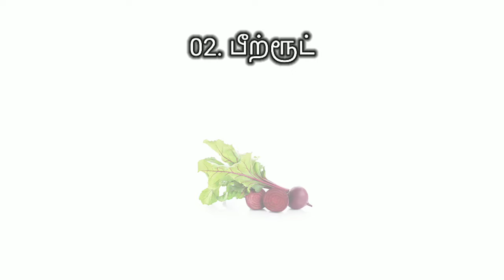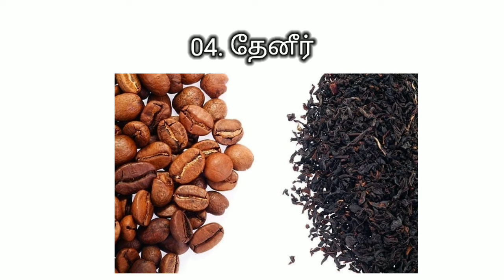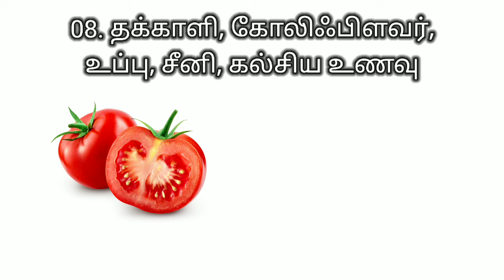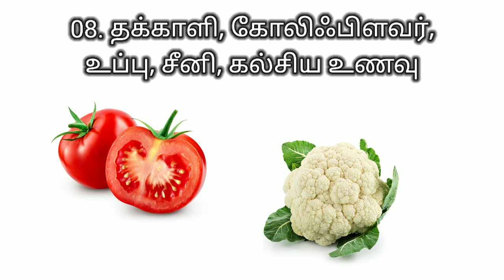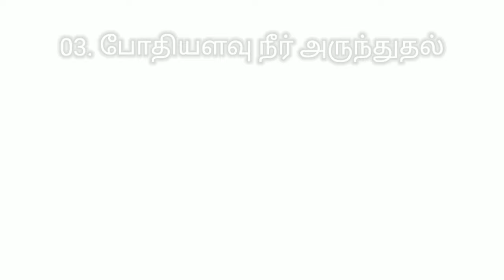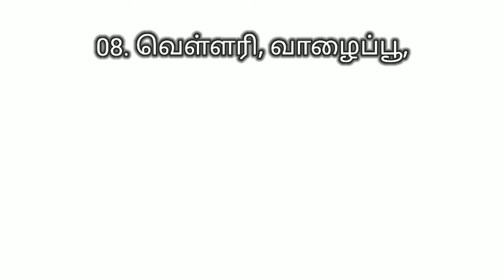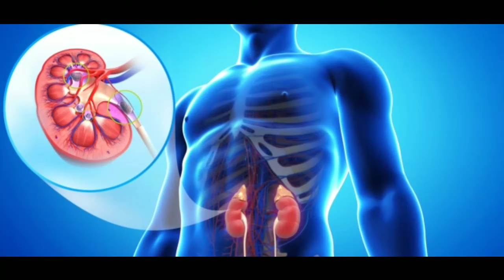kidney stone symptoms in Tamil | kidney failure symptoms in tamil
Kidney stone disease, also known as nephrolithiasis or urolithiasis, is when a solid piece of material (kidney stone) develops in the urinary tract.Kidney stones typically form in the kidney and leave the body in the urine stream.[2] A small stone may pass without causing symptoms.If a stone grows to more than 5 millimeters (0.2 in), it can cause blockage of the ureter, resulting in severe pain in the lower back or abdomen.A stone may also result in blood in the urine, vomiting, or painful urination. About half of people who have had a kidney stone will have another within ten years.

Most stones form by a combination of genetics and environmental factors. Risk factors include high urine calcium levels, obesity, certain foods, some medications, calcium supplements, hyperparathyroidism, gout and not drinking enough fluids. Stones form in the kidney when minerals in urine are at high concentration.The diagnosis is usually based on symptoms, urine testing, and medical imaging. Blood tests may also be useful. Stones are typically classified by their location: nephrolithiasis (in the kidney), ureterolithiasis (in the ureter), cystolithiasis (in the bladder), or by what they are made of (calcium oxalate, uric acid, struvite, cystine).